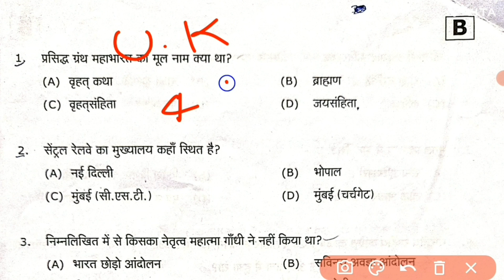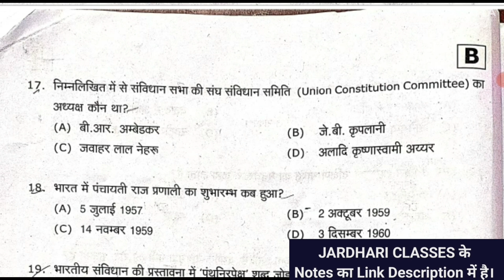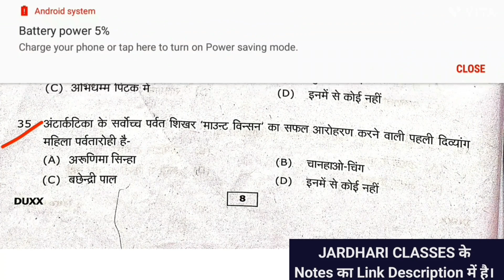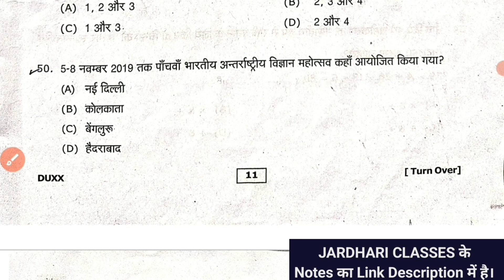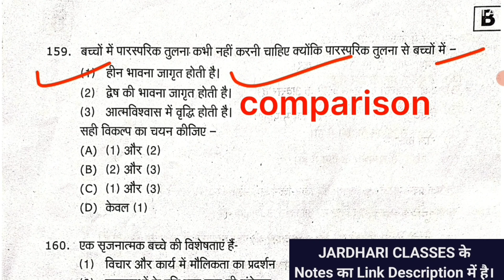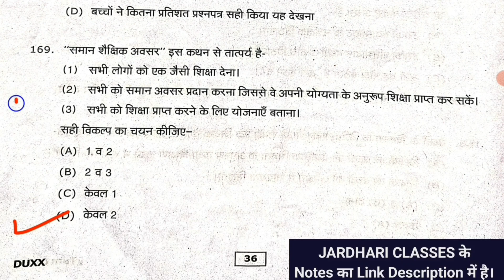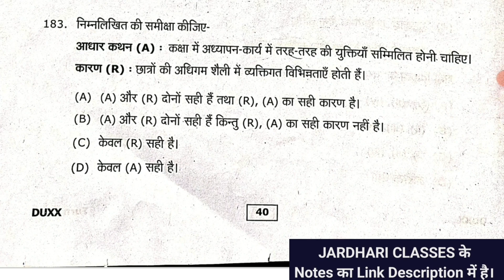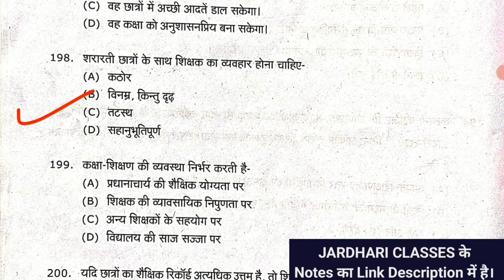उत्तराखंड डीएलएड 2020 का पेपर | uttarakhand deled previous year paper 2020 | uttarakhand deled 2023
uttarakhand deled previous year paper 2020
Uttarakhand deled exam question paper
uttarakhand deled exam 2023 paper
Uttarakhand deled syllabus 2023
Uttarakhand deled 2023 syllabus
Uttarakhand deled form 2023
Uttarakhand deled ki tyari kese karen
uk deled tyari kese karen
uttarakhand deled classes
uttarakhand deled course
uttarakhand deled tayari